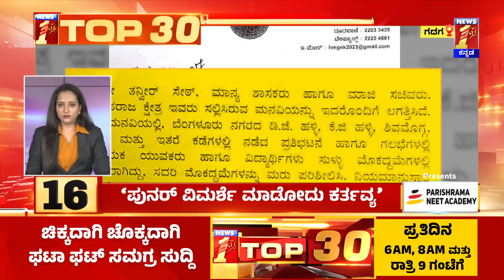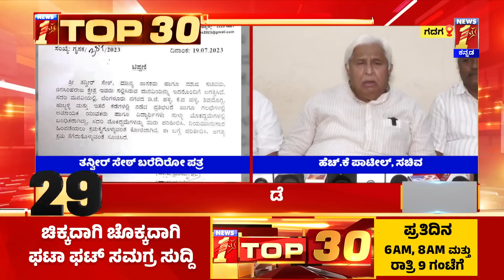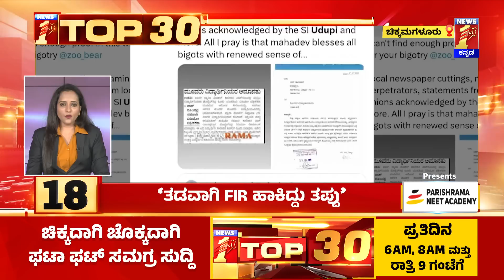Top 30 : ಸರ್ಕಾರ Free ಅಂದ್ರೂ 'Gruha Lakshmi' ದುಡ್ಡು ಕೊಡ್ಲೇಬೇಕು